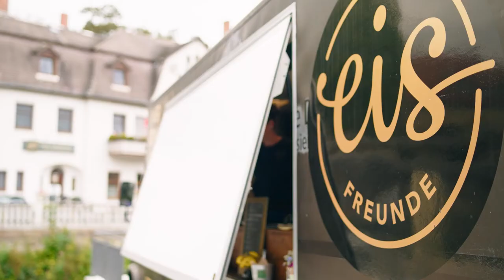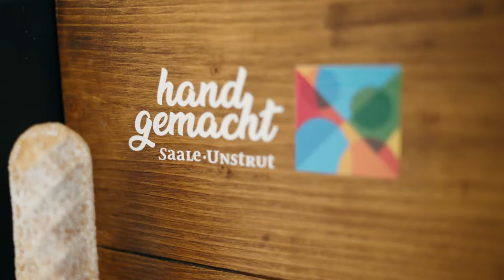Handgemacht Saale-Unstrut | Eisfreunde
handgemacht Saale.Unstrut steht für Wertarbeit, Sorgfalt und Leidenschaft für das Produkt und unsere Heimat - Saale-Unstrut! Unter dem Label handgemacht Saale.Unstrut findest du eine Bündelung von Produkten aus dem traditionellen Handwerk, der Landwirtschaft und dem verarbeitenden Gewerbe sowie dem kreativen Bereich. Erleben kannst du diese dann bei zahlreichen Erlebnisangeboten unserer Handmacher. Denn nichts ist schöner als hand- und selbstgemacht! Also: MACHS MAL WIEDER SELBST! Wie wäre es zum Beispiel mit einem Axt-Schmiedekurs, einem Raku-Töpferevent oder einem Imker-Workshop? All das findest du bei Handmacher*innen in Saale-Unstrut.

Gönn dir bei deinem nächsten Besuch in Saale-Unstrut unbedingt ein handgemachtes Eis der Eisfreunde.
Im kleinen Örtchen Cauerwitz, unweit von Naumburg, haben sich 4 Freunde unverhofft dem Eismachen verschrieben. Aus möglichst regionalen und saisonalen Zutaten, zaubern sie herrliches Kugeleis, sowie Eistorten und extra kreierte Sorten für Restaurants in Saale-Unstrut.
Im Sommer findet man die leckere Erfrischung in Bad Kösen direkt am Wehr. Dort einfach nach dem umgebauten UPS Bus Ausschau halten und dem Slogan: "Wer einmal leckt, der weiß wies schmeckt" folgen.

Mehr Infos zum Projekt, sowie alle anderen Handmacher*innen findest du und auf unserem Instagram Kanal @handgemacht_saale.unstrut.

Film von Daniel Remler